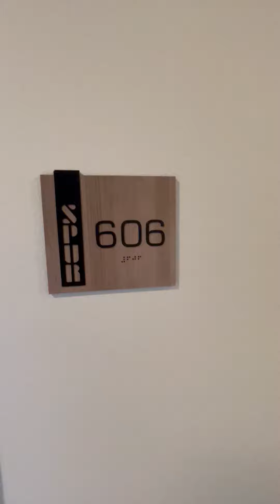Spur Apartments 606